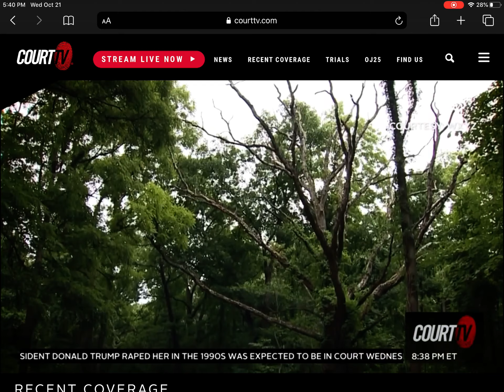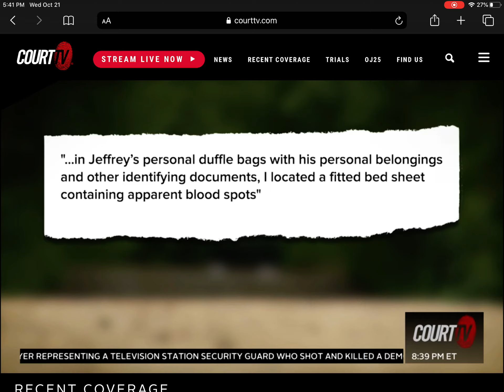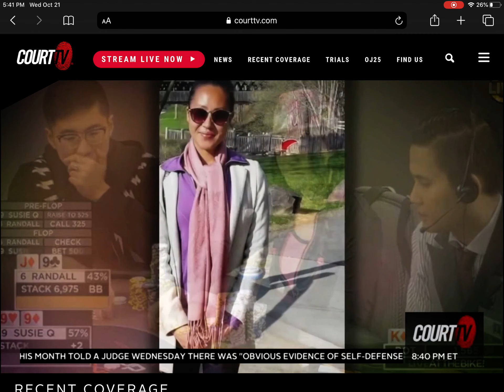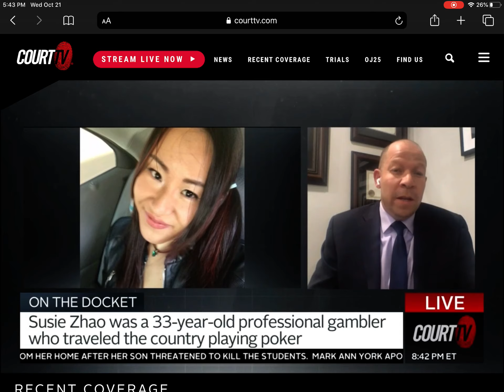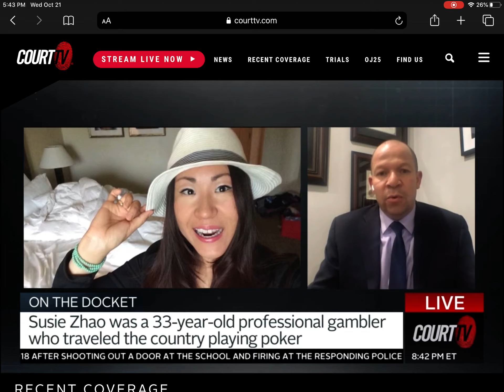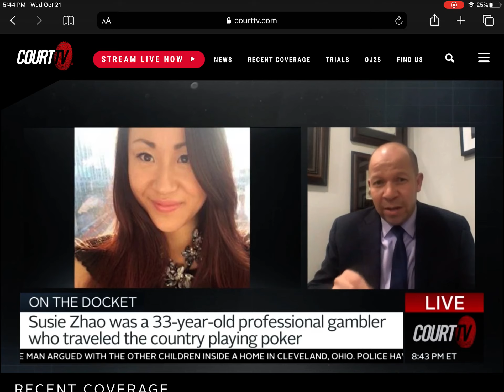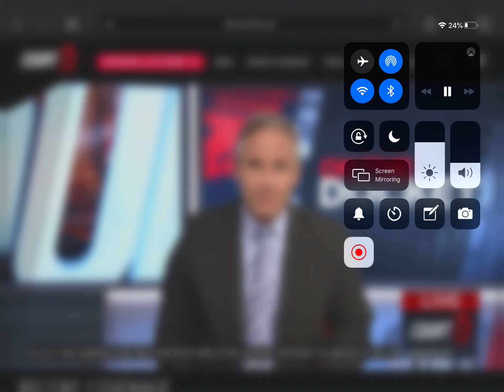Court TV || Jamie White on the Poker Player Murder Case (Oct. 21, 2020)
Experienced Michigan-based trial attorney and founder of White Law PLLC, Jamie White, discusses the Zhao poker player murder case.